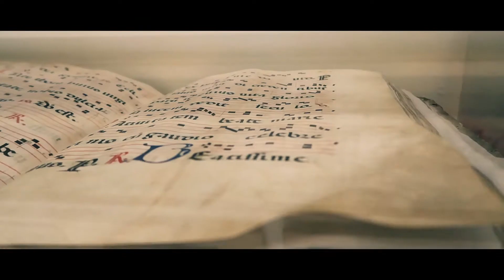LA CIUDAD DE JUEGO DE TRONOS | Patrimonio de la Humanidad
Nos adentramos en una ciudad costera localizada en la región de Dalmacia, en la República de Croacia, cerca de la frontera nacional con Bosnia y Herzegovina.

Es uno de los centros turísticos más importantes del mar Adriático. Se la conoce como la perla del Adriático ya que sus antiguos habitantes la distinguían como única donde navieron grandes exponentes de la humanidad, de las artes y ciencias.

Es una ciudad rodeada de murallas y fortificaciones, al pie de la montaña de San Sergio, que cae a pico sobre las aguas del Adriático.

En 1979, la ciudad antigua (el recinto amurallado) fue declarada Patrimonio de la Humanidad por la Unesco; la declaración fue ampliada en 1994.